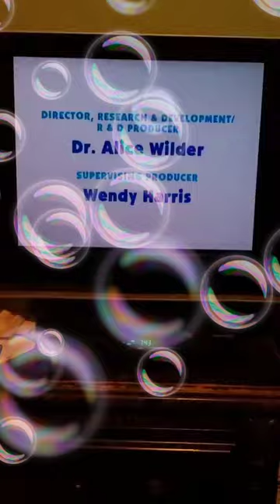Patience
Koyalee Chanda